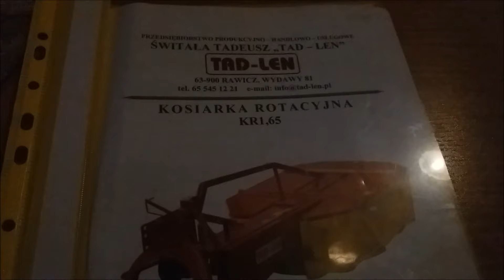Nowe nabytki 2015 /2016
Nowe nabytki to:
Agregat uprawowy, szerokość robocza: 3,60 m
Przyczepa czeska Brandys BSS ładowność: 7,5 t
Kosiarka rotacyjna bębnowa Tadlen Kr 165, szerokość robocza: 1,65 m